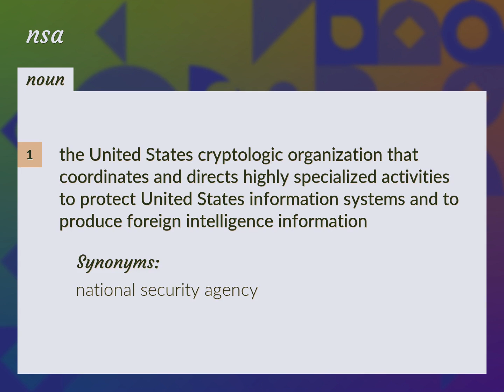Nsa | meaning of Nsa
What is NSA meaning?